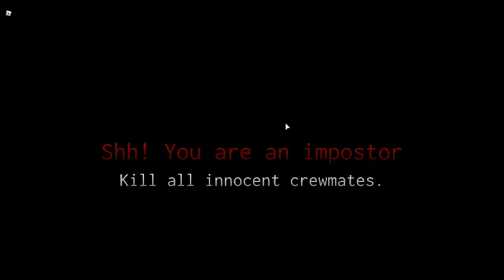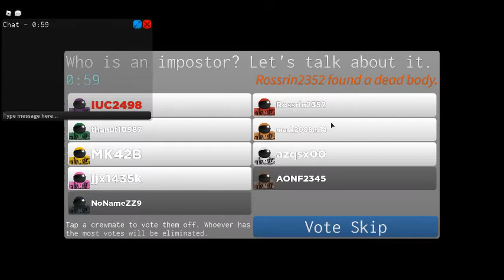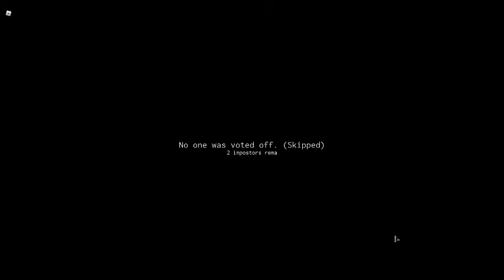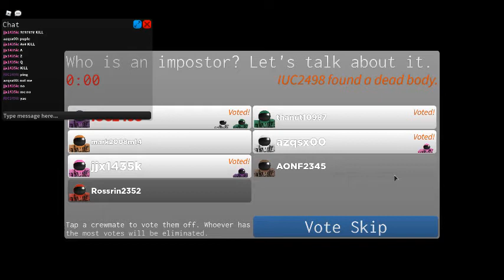[Update] Impostor [Beta]